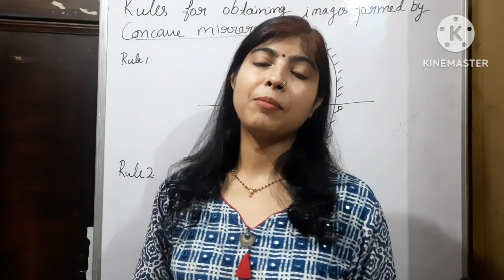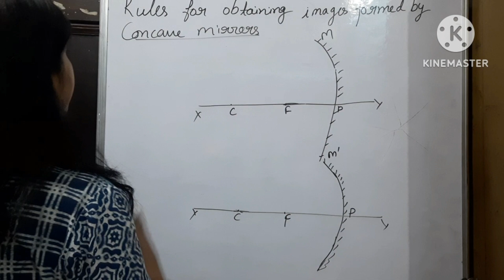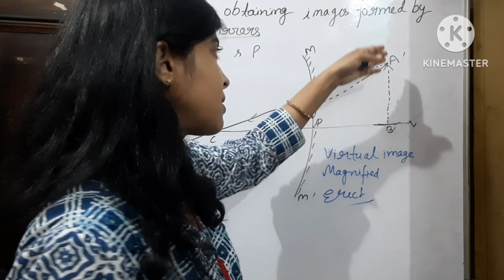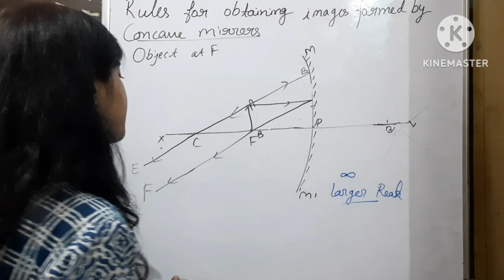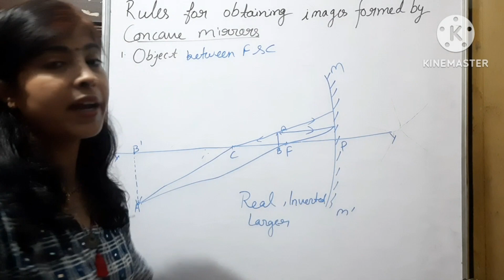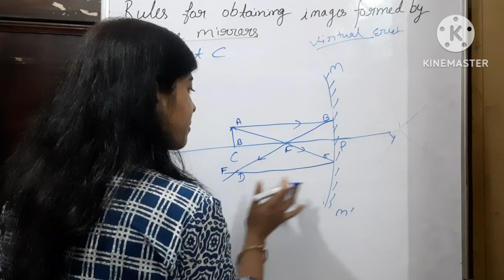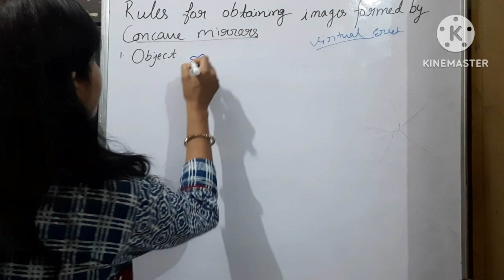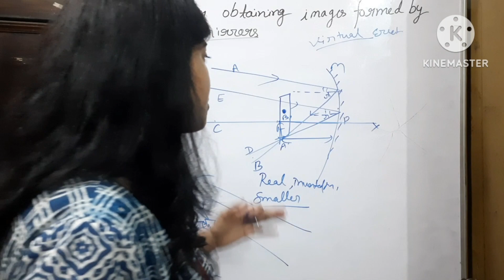Reflection of light from a concave mirror-Reflection of Light(part-4)science class-10th(all boards)